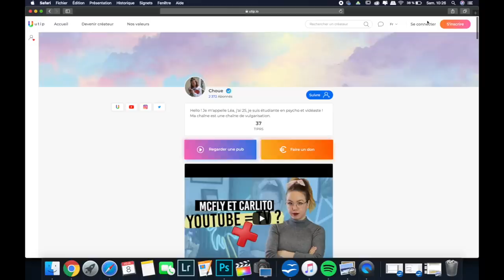"PREMIERE FOIS" - Réaction 5 ans plus tard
Yo, on fait un gros saut dans le temps de 5 ans, où j'ai sorti ma première vidéo poterie...

Si tu as lu jusqu'ici met « et ça fait bim bam boum» discrètement en commentaire !

Love xx